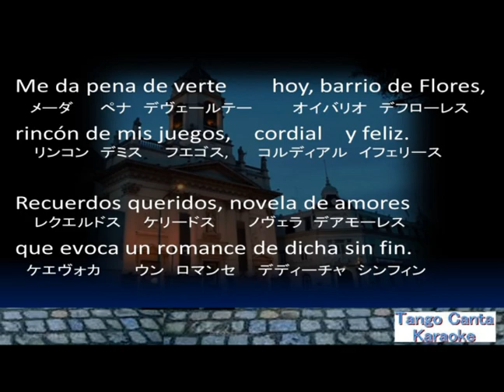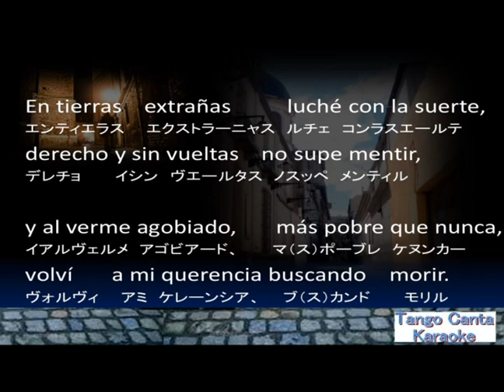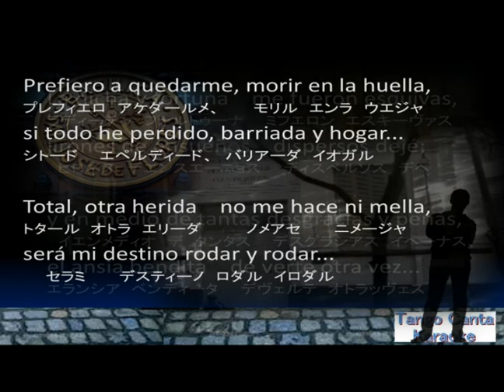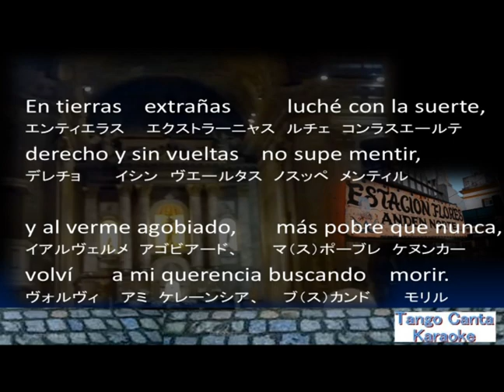ホームカラオケ練習 San Jose De Flores (karaoke)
Esto es karaoke. Por favor trata de cantar.
San Jose De Flores (Remastered)
Various Artists - Topic
San Jose De Flores (Remastered) · 131: Alberto Morán
Antología: La Colección Definitiva
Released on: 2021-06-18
Composer: Enrique Miguel Gaudino
Lyricist: Armando Acquarone
Music  Publisher: Canciones Warner Internacional